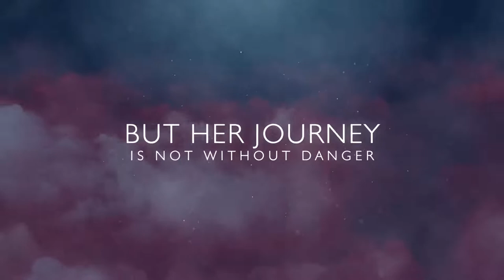Book Trailer for The Adventurous Nun - Stories my family told me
The Adventurous Nun – Stories my family told me is a comprehensive biography of Sister Mildred Lungile Madlala, a Franciscan Missionary of Mary (FMM), born on Mistake Farm, KwaZulu-Natal south coast, South Africa. As a Sister, a nun, a Franciscan Missionary of Mary, she dedicated her whole life to God until the end. She wanted to tell her story to inspire, teach and motivate others. This book is written for anyone in the world, including people who do not belong to the Roman Catholic Church.